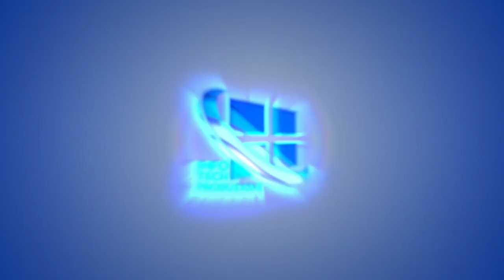Rai 3 1999-2005: sigla "Melevisione e le sue Storie"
Melevisione e le sue storie è stato un programma televisivo per bambini privo di conduzione, trasmesso da Rai3 dal 1999 al 2005. Il programma è nato come uno spin-off di Melevisione, per i cartoni animati.